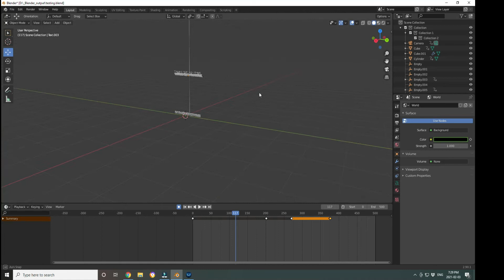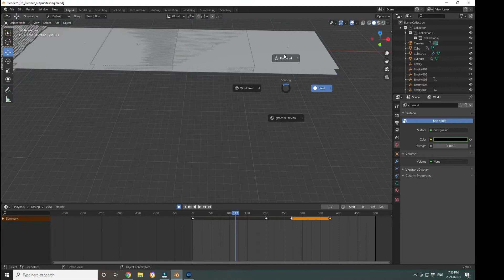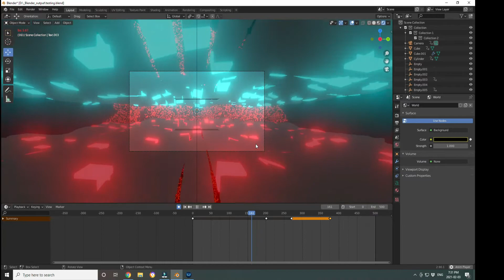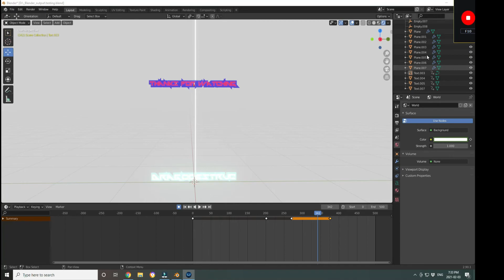w̗͚͔̐̑͑a̻͞i͈̭̅͞t͉̯̞̀̃̚ ̥̼̱̑̆̓w̬̜̣̥͓̄̾̋̽͘ă̧̜͈͉͎̌̈́̆̋t̪̗̖̽̎͛s̩̖̍͡ ͎͉̋͗ṯ͈̟̉̿͝h̜̃i̫̞͕͊̔̐̾͟s͍̻͓̙̉͆͆͆̐͟!